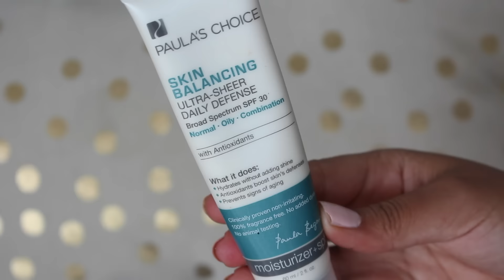June Beauty Favorites! | samantha jane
My favorite beauty and skincare from June!!